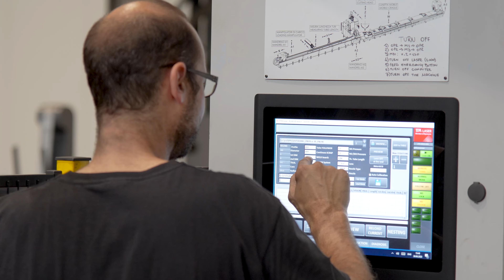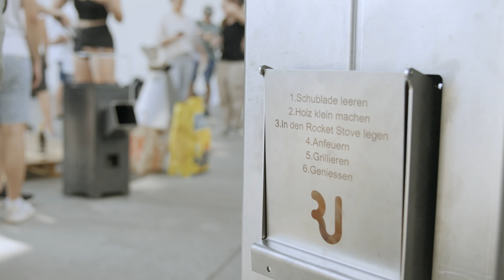OST 2023 Raketenofen Sponsoring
Eine Brücke zwischen Theorie und Praxis

Das Kooperationsprojekt der Ostschweizer Fachhochschule, der eMDe Blechfabrik und der Profilwerk AG war ein voller Erfolg. 😊🎉

Die enge Zusammenarbeit der eMDe steigerte den Lerneffekt und schärfte das Bewusstsein der Studenten für die Herausforderungen in der Produktion. Das spiegelt sich vor allem in den teils vollständig ausentwickelten Raketenöfen wieder, die nach dem Projekt an von den Studenten selbst gewählte Einrichtungen gespendet wurden.

Wir bedanken und bei allen Beteiligten, allen voran Dozent Prof. Elmar Nestle von der OST, unserem technischen Sachbearbeiter Stefan Jenal und dem Team der jungen Profilwerk AG. 👏

Wir freuen uns schon auf das nächste Projekt 2024 wo wir die jungen Studenten erneut mit unserer Erfahrung und der Produktion von Blechteilen unterstützen werden.